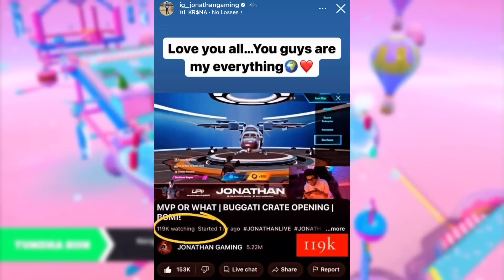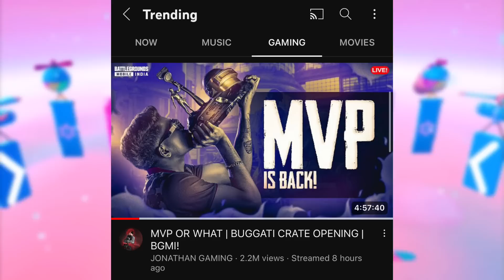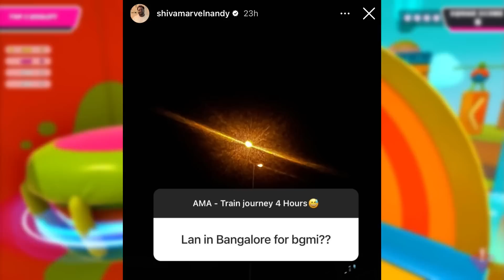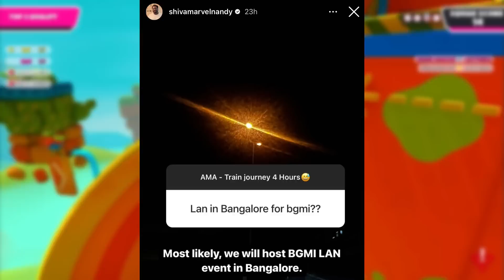JONATHAN CRIED For This?😳 Champion MATTER - Ghatak Bhai & Scout Reply🥵SouL Goblin Winners🚀Goldy Bhai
00:00 - This Will Shock You
00:26 - GodLike Jonathan on Hard time, Performance
01:09 - Jonathan Gaming Cried For this?
01:47 - Jonathan Highest Live Watching, Reaction
02:01 - Jonathan Gaming Trending in India
02:24 - Ghatak Bhai & Scout Full Champion Matter Explained
02:45 - Scout on Champion Matter
03:15 - Ghatak Bhai Reply to Scout
04:08 - Ghatak Bhai on No Controversy
04:30 - Scout Reply to Ghatak Bhai
05:34 - Team SouL Champions, SouL Goblin & Neyo
05:58 - SouL Announcement When?
06:25 - GodLike Analyst Final Reply
07:03 - GodLike & STE Collab in BGMI?
07:26 - Ghatak Bhai Exposed BGMI Tournament?
08:05 - BGMI, Villager Esports Invitational News
08:26 - Goldy Bhai on S8uL News
08:53 - Skyesports BGMI Lan Confirmed